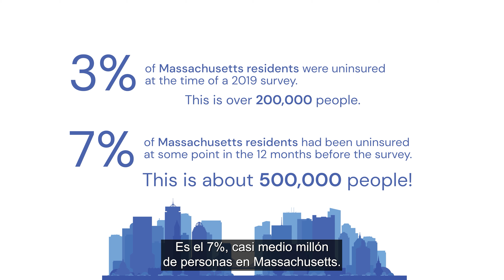Behind the Data: Voices of the Uninsured (video con subtitulos en Español)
As important as it is to have data on the remaining uninsured in Massachusetts to get at the root of the problem, it is equally important to listen to and learn from the experiences of people who have been uninsured. Their stories remind us of why it is so critical to act, and their voices give this issue detail and depth, which is missing from even the very best data. The Foundation recently released this 3-minute video featuring four Massachusetts residents who describe their experiences without health insurance.